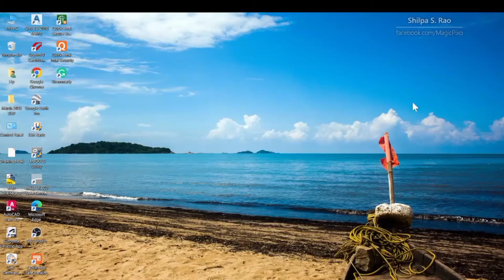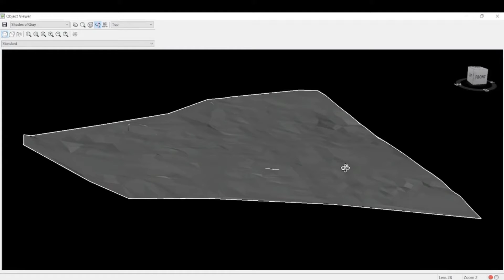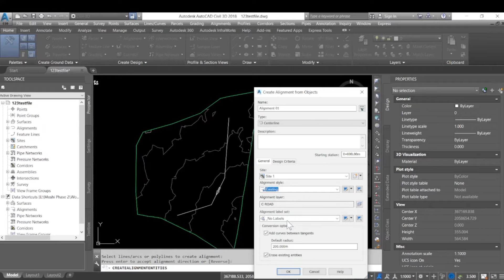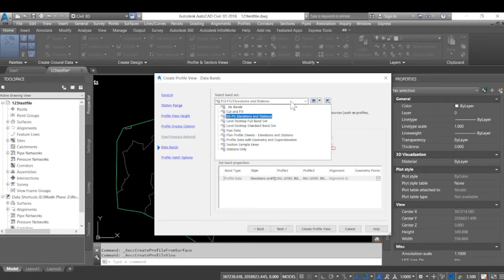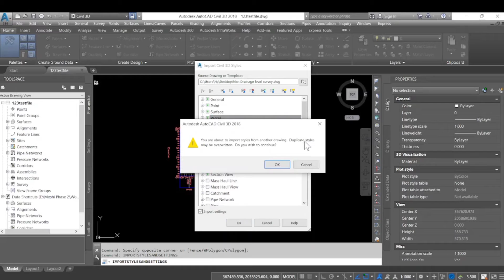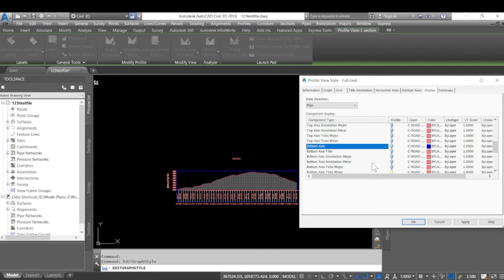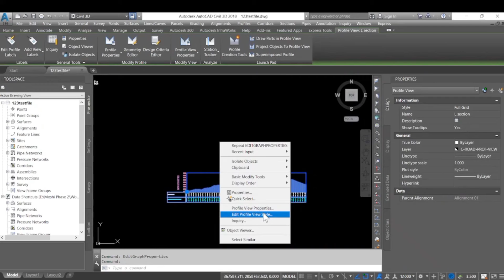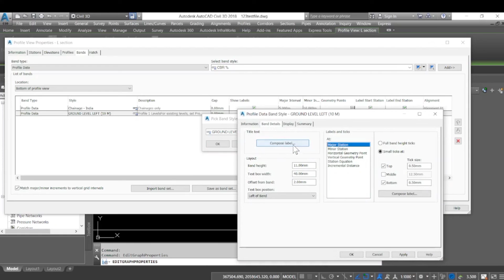Creating L sections in Autocad Civil 3D from polylines and surfaces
This video shows how to import a LandXML file and how to create a surface and then from a polyline how to create an alignment and from the alignment how to create a profile by importing readymade styles from other files using importstyleandsetting.